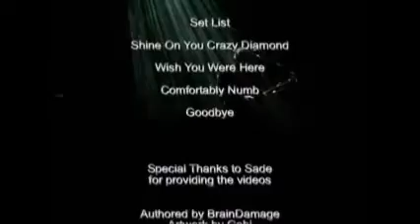David Gilmour 2006 03 18 Alte Oper, Frankfurt, Germany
David Gilmour 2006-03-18 - Frankfurt Impressions (IFWT-DVD-008)

Alte Oper, Frankfurt, Germany

Recorded by Sade
Authored by BD
Artwork by Gabi

IFWT-DVD-008   Frankfurt Impressions

Comfortably Numb
Goodbye

total lenght 24:43

This release was first shared simultaneously on IN FLOYD WE TRUST & PINKROIOSHN Hubs and YEESHKUL tracker.

Please also buy the bands offical stuff and support them etc.